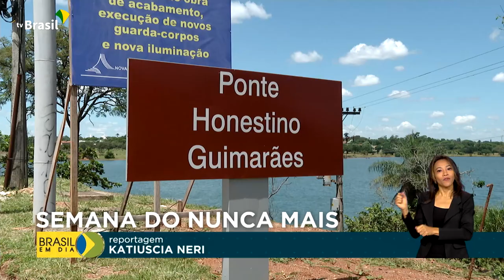SEMANA DO NUNCA | História de Honestino Guimarães é lembrada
Na sexta-feira, 31 de março, faz 59 anos que o Brasil sofreu um golpe militar.  E na "Semana do Nunca Mais", Honestino Guimarães é o homenageado.